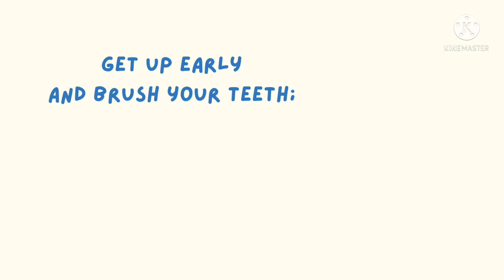Good Habits for Kids | Poem on Good Habits | English poem | Nursery rhymes | Kids Learning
Hi childern

today I am uploading a new poem on good habits. I will help to to improve your habits and learn some new one.

A few good habits
Forget none,
Surely will they

Get up early
And brush your teeth;
Seek bath shower
Sit underneath.

Look at your hands
And at your feet;
Cut your nails well
To keep them neat.

Wear your uniform
Have breakfast;
Go to school first
Don't be the last.

Be happy at school
Learn and play;
Complete your home-work
Everyday.

Obey your Ma'am
Don't tell a lie;

Author: Pradeep Rajput

Stand up to answer